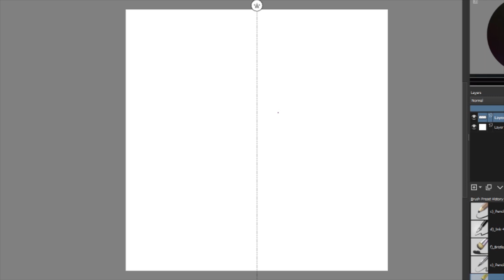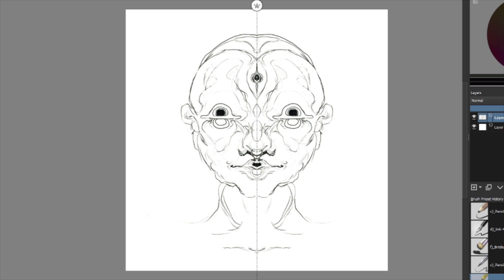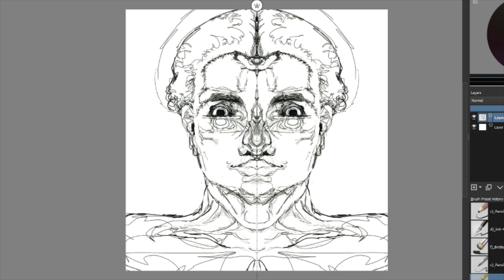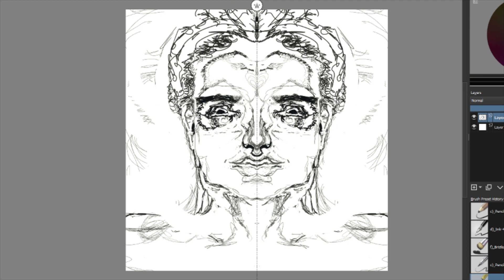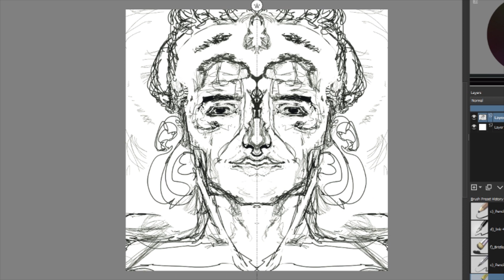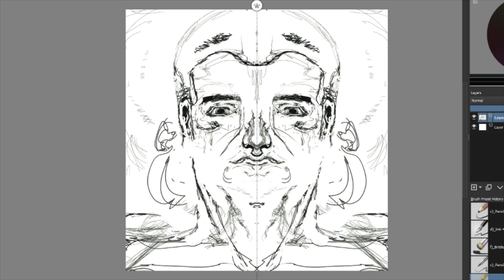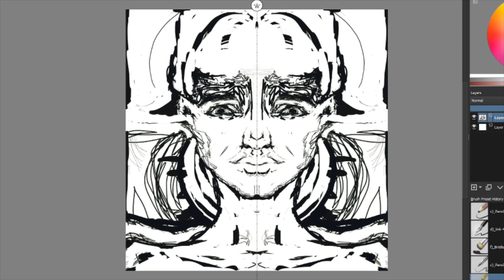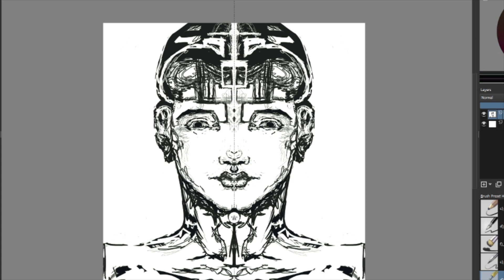Drawing a person out of black holes